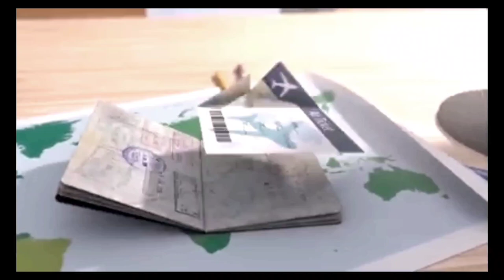অ্যাকোরিয়াম মাছের ফার্ম কেমন হয়? দেখুন ভিডিও টি সম্পূর্ণ দাম সহ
Hi
About this video 📸:- This video Shown that Aquarium fishes recent price at retail,farm location is howrah at pakuria.
Google map 🗺️ location:-Pakuria Kalitala Temple পাকুড়িয়া কালীতলা মন্দির